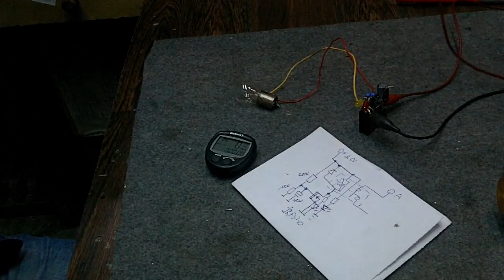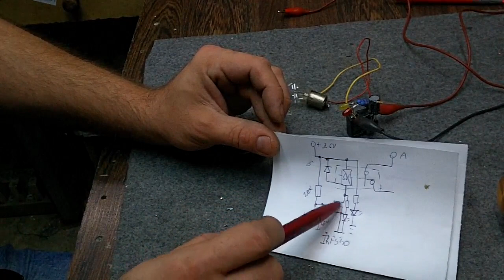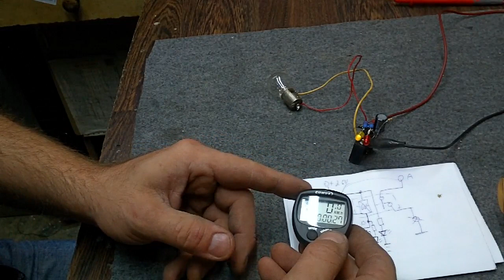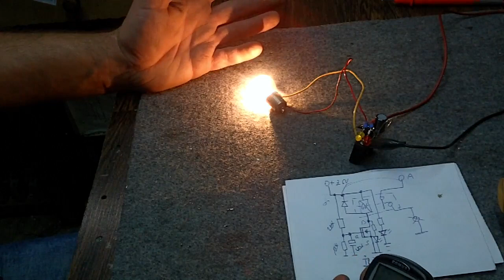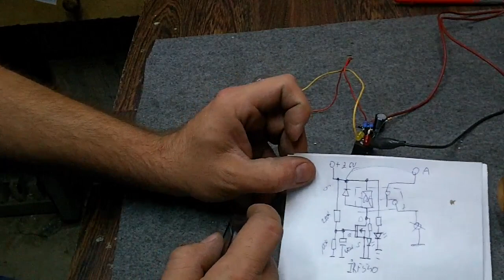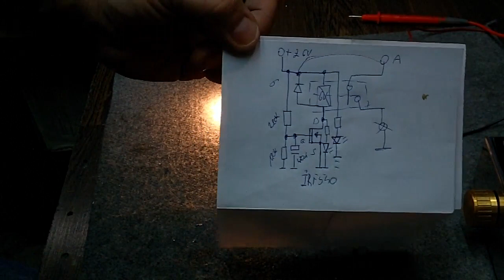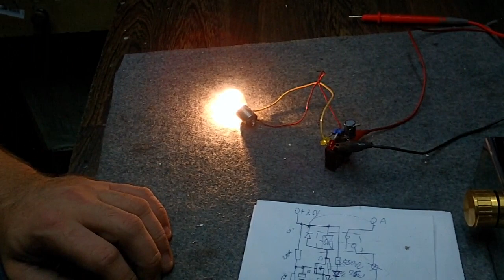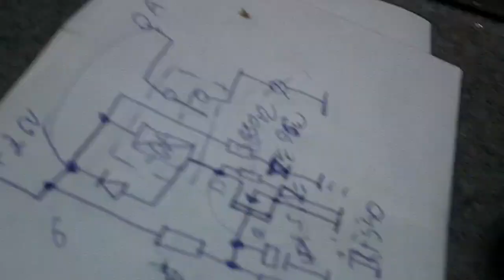Wzmacniacz Lampowy 10W opóźnienie napięcia anodowego